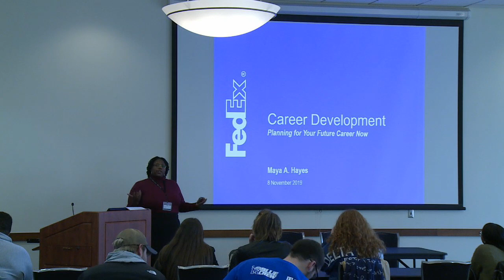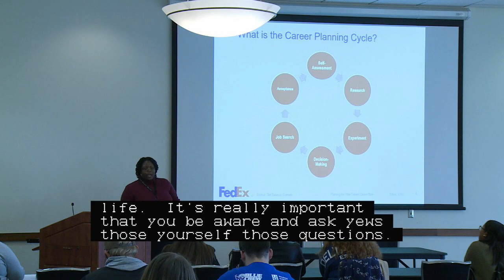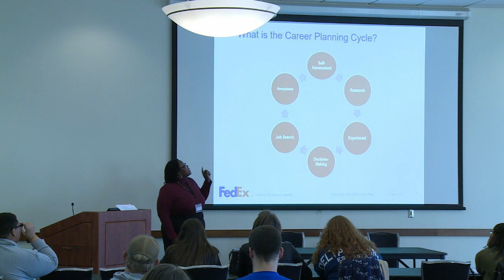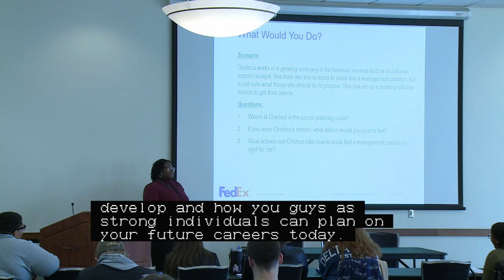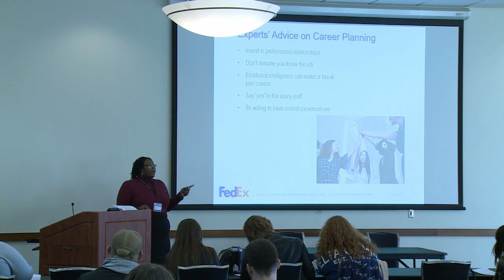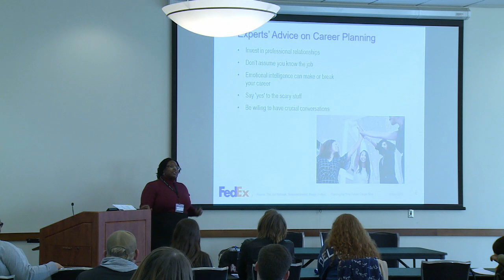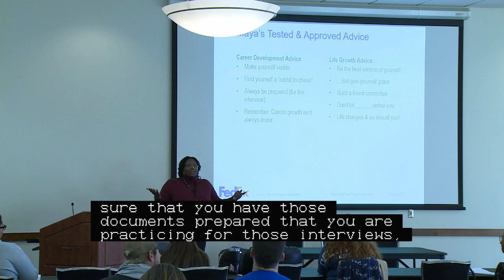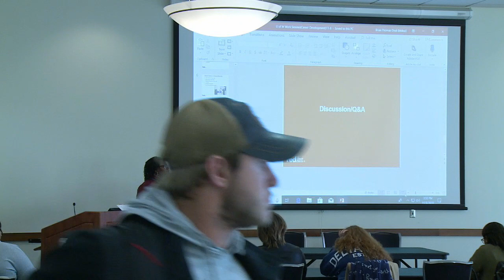SLPC Conference - Planning Out Your Next Career Move or Internship (Maya Hayes)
Location: University of Memphis UC Bluff Room